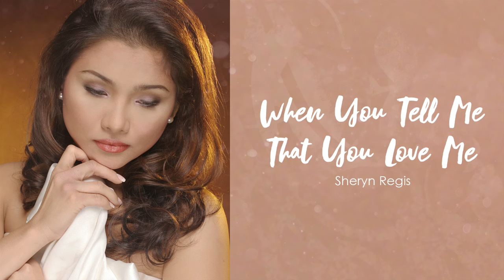Sheryn Regis - When You Tell Me That You Love Me (Audio) 🎵 | What I Do Best